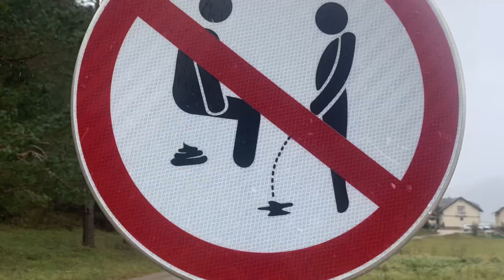My GoPro Video